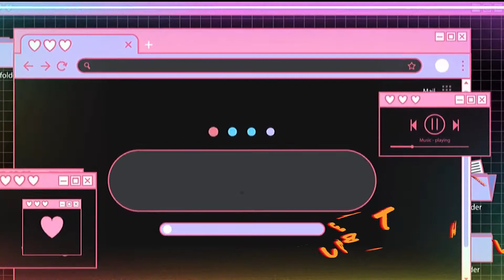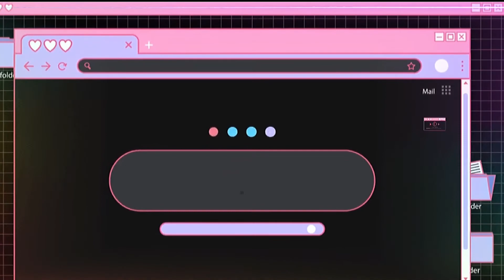รีวิว จัดฟัน หมอบัญชา (คลีนิกทันตแพทย์ทรงชัย) | golffreedom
วันนี้มารีวิว การจัดฟัน มาตลอด 8 ปี ที่ คลีนิกทันตแพทย์ทรงชัย โดย หมอบัญชา นะคะ จะเป็นอย่างไร ไปชมเลย

ติดต่อร่วมงาน/สนับสนุน/Sponcer - inbox